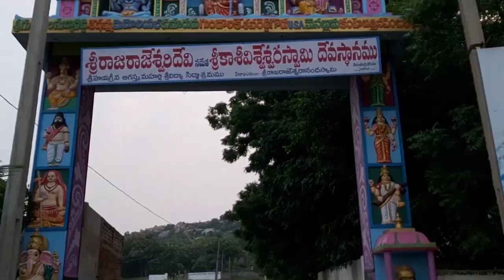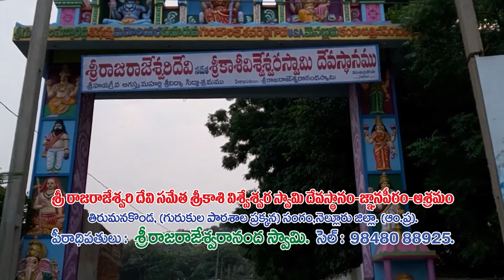అనీల్ అన్న‌ని గెలిపించుకుందాం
- డివిజ‌న్ అధ్య‌క్షుడు అబ్ధుల్ మ‌స్తాన్
- 42వ డివిజ‌న్‌లో ఇంటింటి ప్ర‌చారం